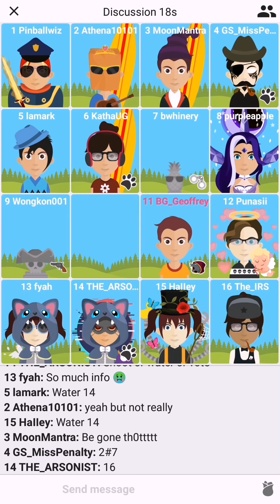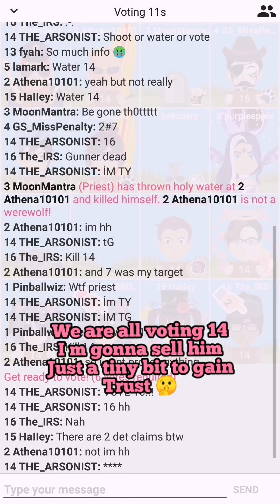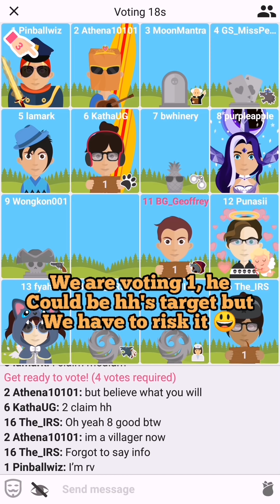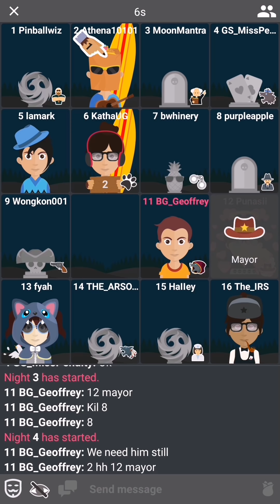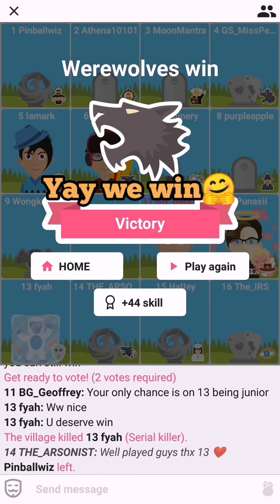Werewolf Online casual gameplay #77: When werewolf wants to be sk 🤔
It might need a little confusion to make villagers to vote sk and let ww win. Let's see if werewolf claiming sk worked out in today's video! 🤗

Noobs' Castle #3 coming soon!

The songs and clips do not belong to me.
Credits:

0:09
Song: All Falls Down
Artist:  Alan Walker